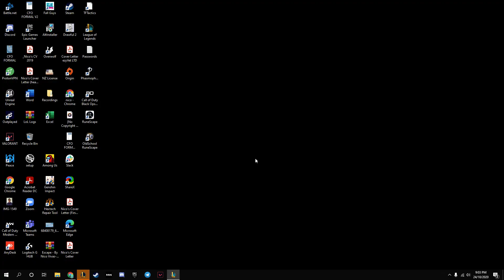RAW Bard Gameplay | 3 Man Flex top 0.01% of OCE (Gold/Plat) Queue w/ Pogi and xiKaito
Watch us make more mistakes than the regular golds in OCE.